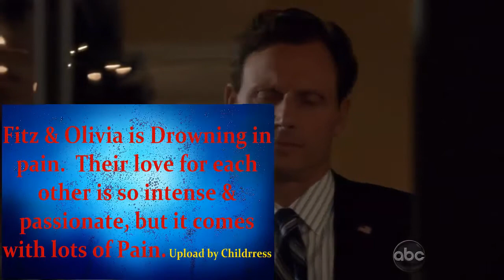Scandal-♥Olivia & Fitz ♥ working through the Pain of Betrayal!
The Tumultuous Relationship of Fitz and Olivia on Scandal. This is the hottest couple on TV.. They happen to be a interracial couple who have a zest for drama in their love affair. Each week I look forward to their mad love. It  keeps me coming back for more..:-)